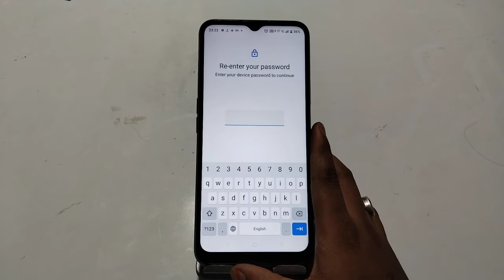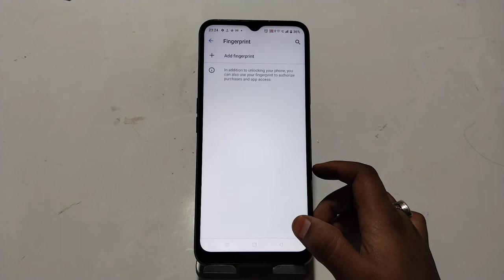How To Remove Fingerprint Lock in Realme C30,Realme C30 Me Finger Lock Remove Keise Kare